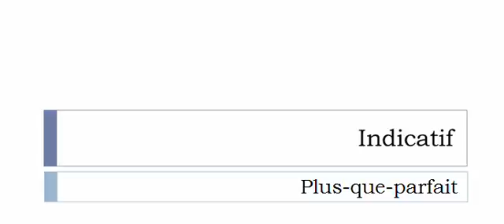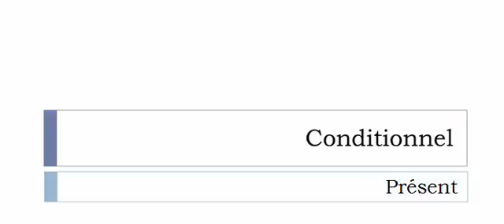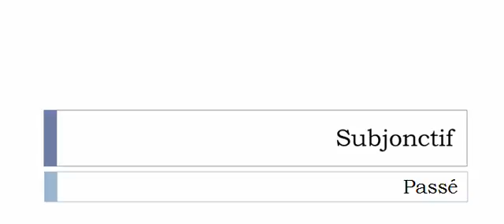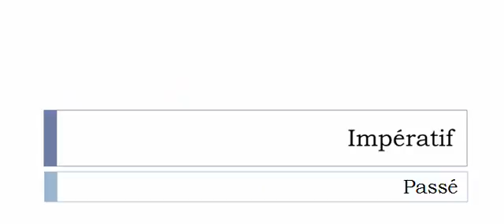French conjugation = Dévouer